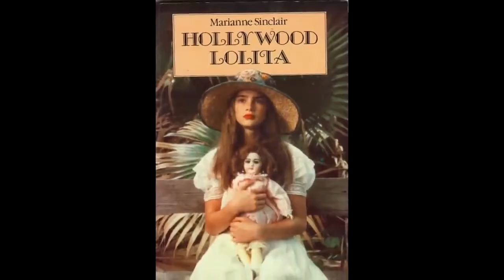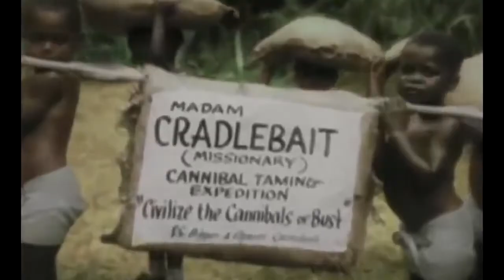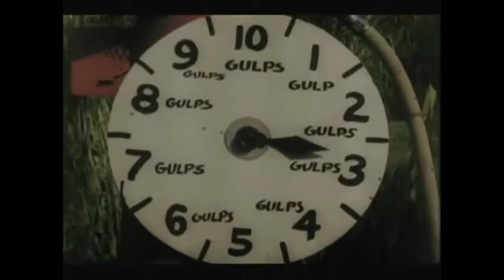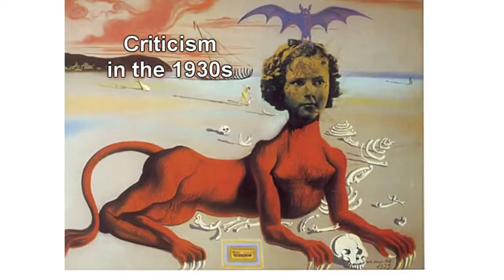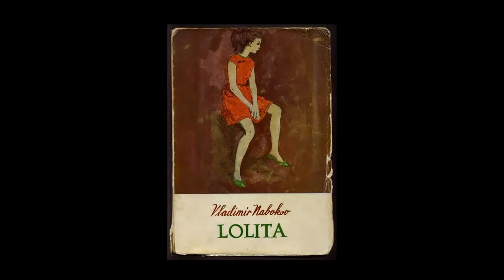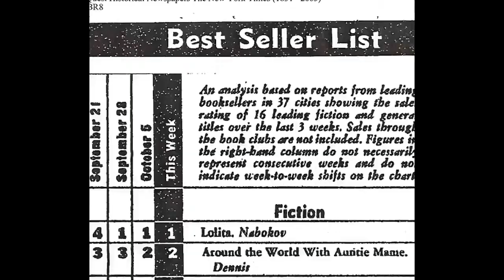Shirley Temple - Baby Burlesk Not So Innocent - The Lolita Riddle - Part 4 Nabokov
This video will shock you. We all consider Shirley Temple to have been innocent family entertainment, but her early work was anything but.

She was obviously exploited in a terrible way, and this needs to become common knowledge.

Other parts of this documentary:

This is Part 4 of the complete documentary.